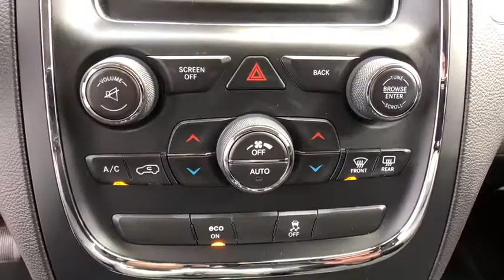2014 Dodge Durango Danbury, Brookfield, Ridgefield, New Milford, New Fairfield, CT 70554A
Granite Crystal Metallic Clearco Used 2014 Dodge Durango available in Danbury, Connecticut at Colonial Subaru. Servicing the Brookfield, Ridgefield, New Milford, New Fairfield, CT area.

Colonial Subaru
89 Newtown Rd

Clean CARFAX. Granite Crystal Metallic Clearcoat 2014 Dodge Durango SXT AWD 8-Speed Automatic 3.6L V6 Flex Fuel 24V VVT SUPER CLEAN, AWD, NEW TIRES, FULLY SERVICED, AWD./br/brRecent Arrival!/br/br/brOur customers tell us our Pre-Owned Vehicles are nicest, cleanest, best deals around! Stop in and see for yourself! Experience the Colonial Difference! You will be glad you did! Price excludes taxes, fees, and dealer conveyance fee of $499. See dealer for details./br/brReviews:/br/br  * If you require a vehicle that can accommodate up to seven, tow up to 7,400 pounds and fit easily into your garage, the 2014 Dodge Durango tops a very short list. Unit-body construction yields high chassis rigidity and agile handling. And Dodge claims more than 60 safety and security features. Source: KBB.com/br  * Easy to maneuver; high-quality interior materials; convenient third-row seats; powerful optional V8; generous towing capacity. Source: Edmunds/br  * The 2014 Dodge Durango was designed to be distinctive and to start your pulse racing. Everything about the exterior of the Durango demands a second look. It has been restyled look more cohesive with the rest of the Dodge roster. These changes include new racetrack taillights an updated front grille, plus new sculpting on the fenders and hood, and projector beam headlights. On the inside changes are plentiful with a new control panel, customizable LCD screen instrument cluster, and an available rear Blu-ray and DVD system with dual 9-inch screens that are mounted on the backrest of the front seats. New for 2014, Dodge has introduced a new Durango trim as well, which is the Limited. The interior engages all your senses, from the soft touch materials to the high fidelity of the sound system to the look and feel of the available leather upholstery. Seat up to seven in comfort, including available second-row captain's chairs. Increase comfort and convenience with an available second row console. To be truly sporty,